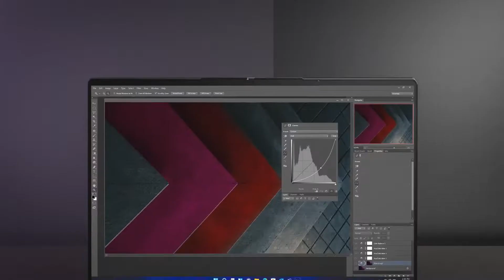Lenovo ThinkBook 13x | Build Quality & Specifications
The ThinkBook 13x Gen 2 is packed with power, built for a lifestyle that never slows down. ThinkBook 13x Gen 2 delivers the long-lasting performance and stylish mobility today’s achievers need. Enjoy the powerful processing and thoughtful innovations that make hybrid workflows more seamless, such as EVO Certification, Wireless Charging Mat, lightning-fast connectivity, hands-free voice typing, and enhanced audiovisuals for better conferencing. It’s power and portability in a svelte package.